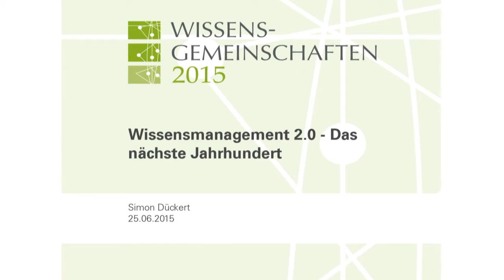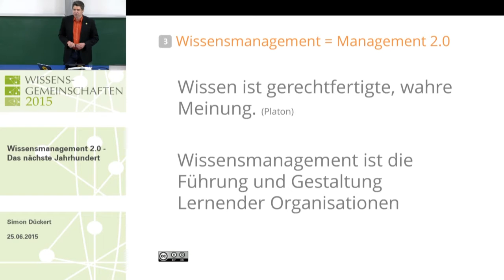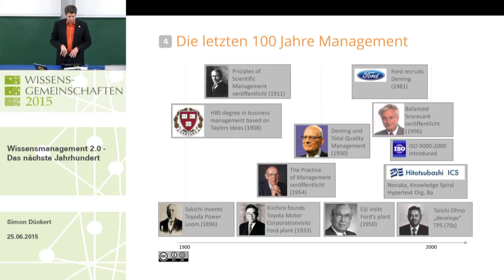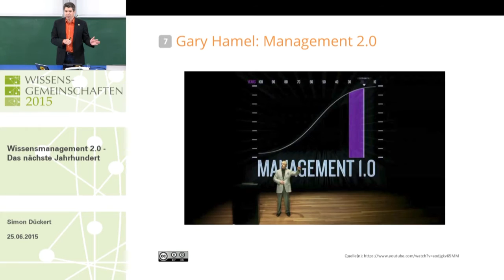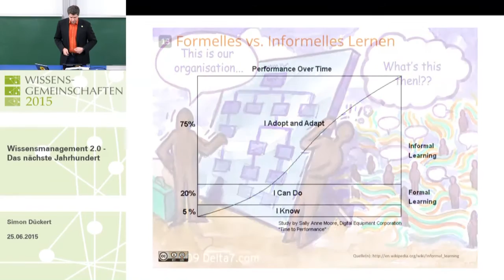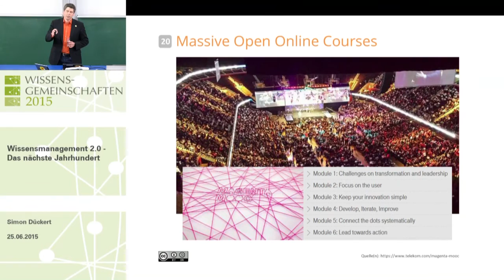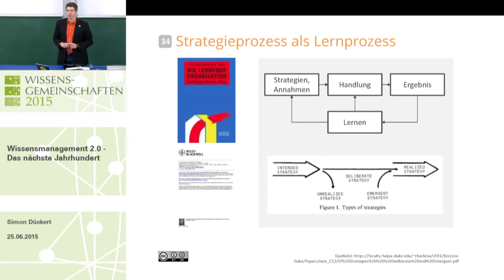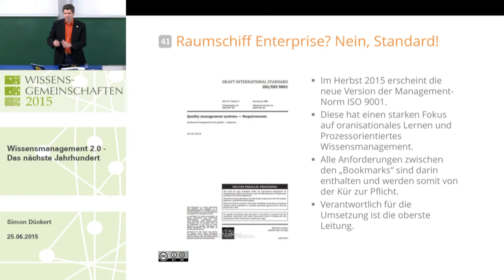Wissensmanagement 2.0 - Die nächsten 100 Jahre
Mitschnitt zur Keynote von Simon Dückert auf der Konferenz Professionelles Wissensmanagement (proWM) am 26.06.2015 in Dresden.